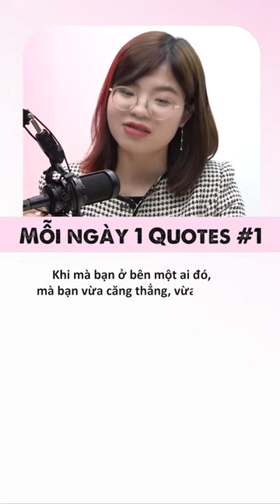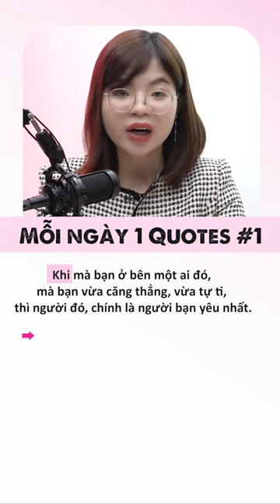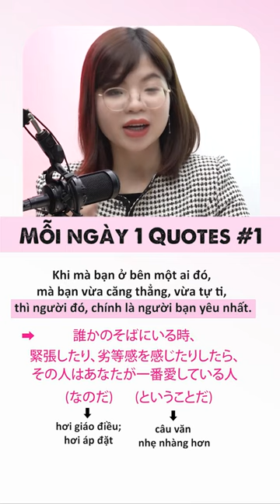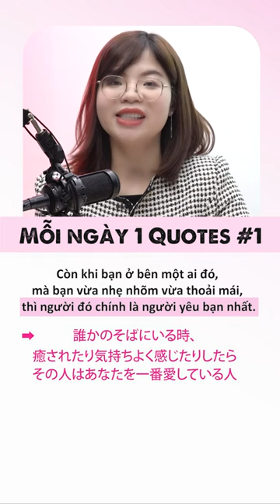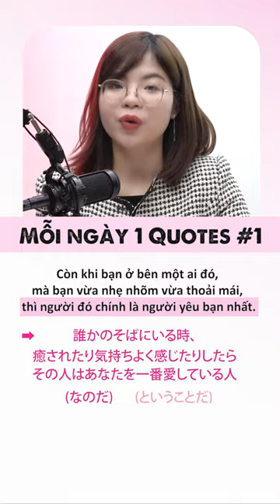#1 Dịch 1 câu mỗi ngày để nâng trình tiếng Nhật